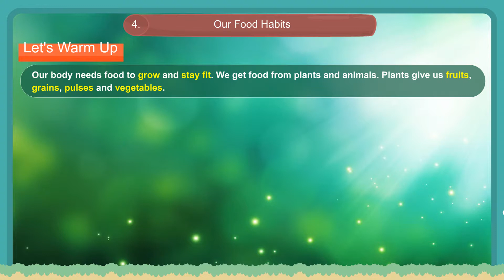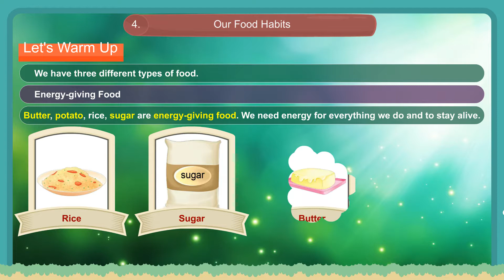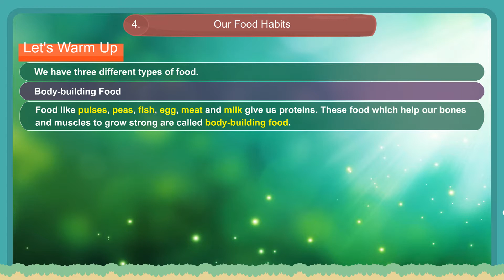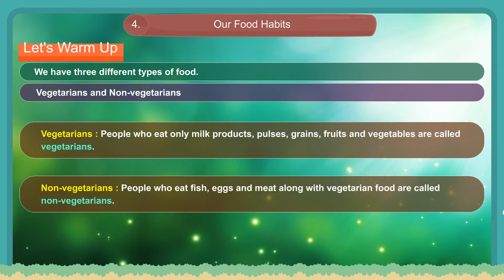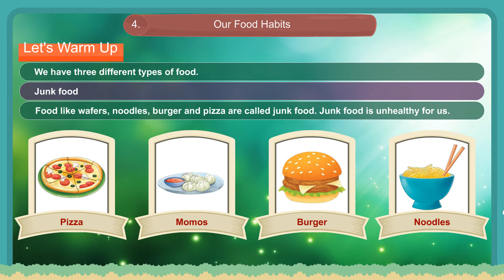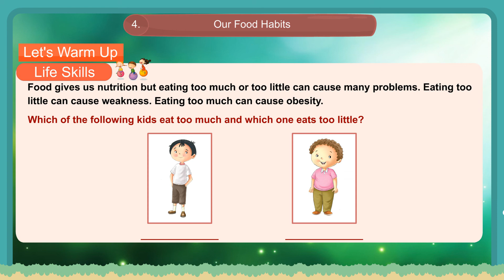04 Our Food Habits